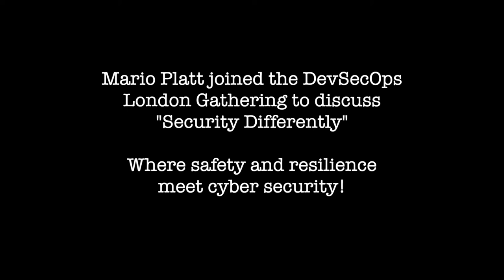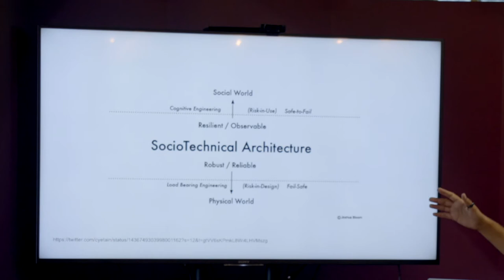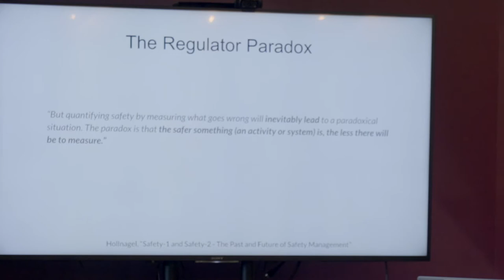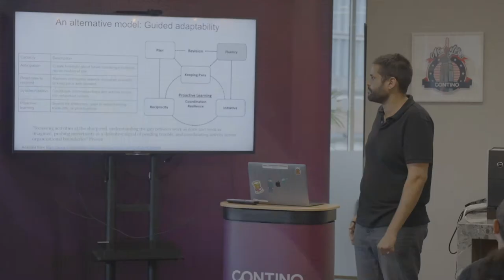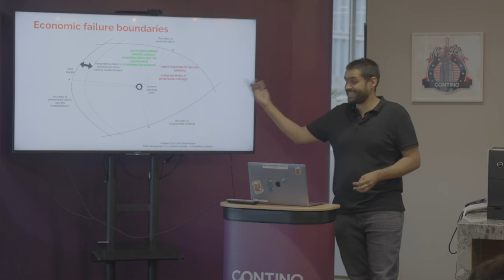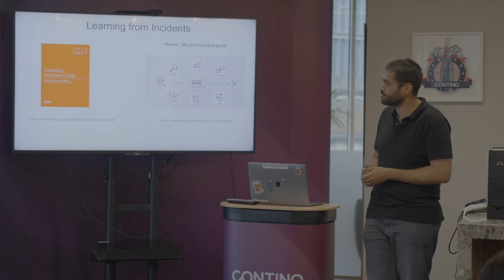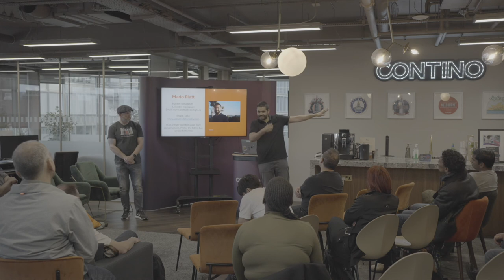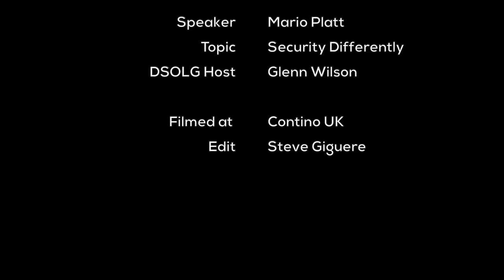Mario Platt - Security Differently Platt - DSOLG - May 2022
Title: Security Differently

Sub-title: Leveraging insights from Resilience Engineering and Safety Differently

Speaker: Mario Platt

Description:
The fields of Resilience Engineering and the paradigm of Safety Differently are slowly but surely taking over the software world, one company at a time. And for good reason. Scale companies applying are experiencing both unprecedented reliability and the ability to cope with surprises happening at the boundaries of their competence, enabling truly resilient operations.
There’s a lot Information Security can learn from it. Come and find out what.

Speaker Bio:
With over 20 years of security experience, and with roles spanning penetration testing, operations, engineering and Governance, Risk Management and Compliance, Mario is known for his Strategic thinking and pragmatic approaches often bridging the communication gap between technical and governance professionals to enable real collaboration. Mario is the CISO of and leads the Security Consulting practice at Broadlight Global (broadlight.io helping businesses of all sizes do security differently.